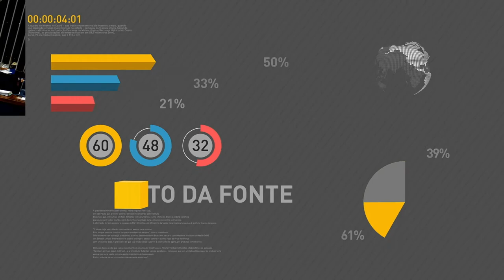Presidente Temer acompanha operação O Rio Quer Segurança e Paz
REPÓRTER NBR 09H  - 31.07.17: Presidente Temer acompanha primeira fase da operação O Rio Quer Segurança e Paz. Termina hoje o prazo para sacar o FGTS de contas inativas. Veja também: resultado do 2° semestre do Fies estará disponível nesta segunda-feira (31).